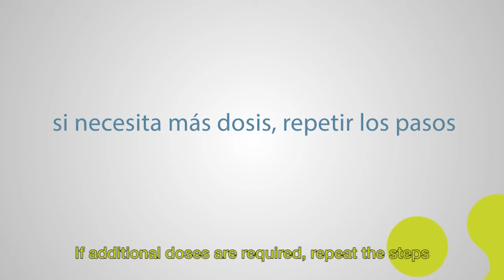Utilización del inhalador Nexthaler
Video elaborado por la Sociedad Española de Alergología e Inmunología Clínica